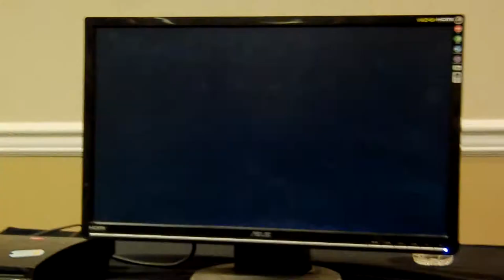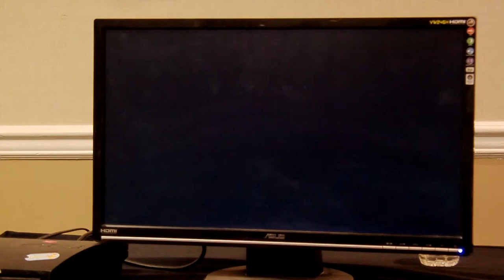Joey Migs (Ryu) v Blanka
Not sure who P2 is. Also not sure what Joey's handle is. He strikes me as the type of guy who wouldn't use a handle.